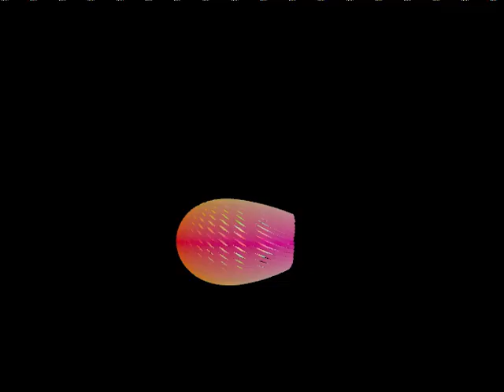FREE Houdini Plasma Ball HIP File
Hey Artists! Ready to take your Houdini skills up a notch? This setup uses custom VEX to create mesmerizing color patterns that shift and flow dynamically, ideal for anyone diving into procedural effects.

With tweakable parameters for noise speed, intensity, and pattern control, this file is perfect for generating unique, organic visuals. Jump in, experiment, and share your creations!

amazing how houdini is used for feature movies and block buster movies by creating yop notch stat of the art visual effect.